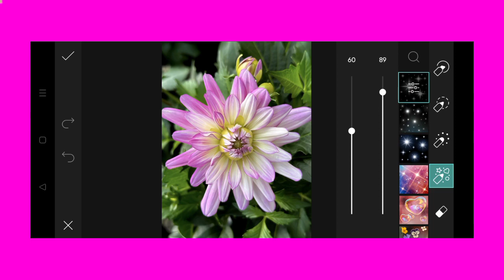Trending HDR video | A Screen Of Pure Pink sdc editing cc | Background | Bp Backdrop A380F K #100